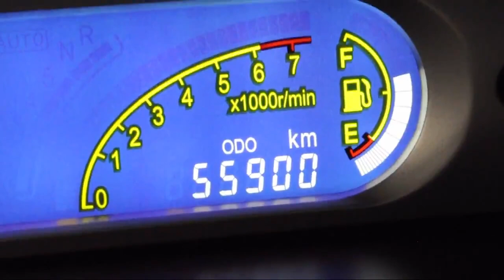100% Motor Retrô: Teste Chery QQ 1.1 16V